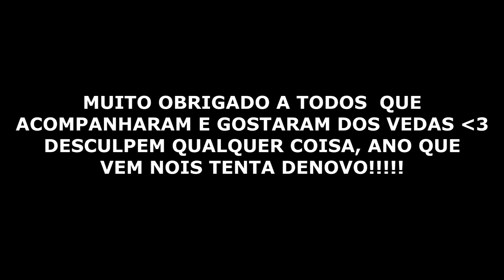VEDA #20 - DANCEI COM TIRULLIPA & ME DEPILEI NA RECORD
★★★ MINHAS REDES SENSUAIS ★★★